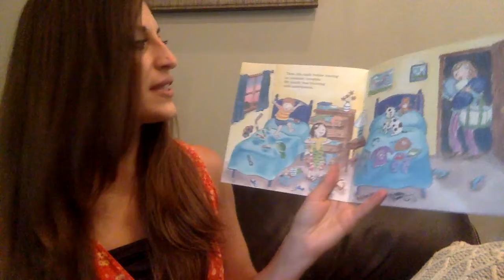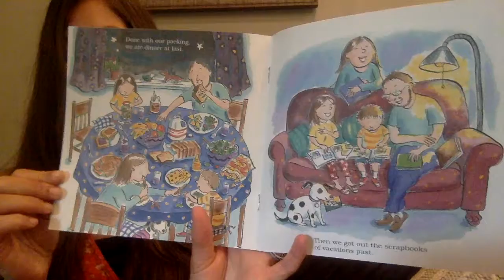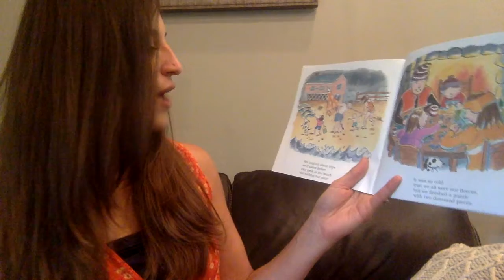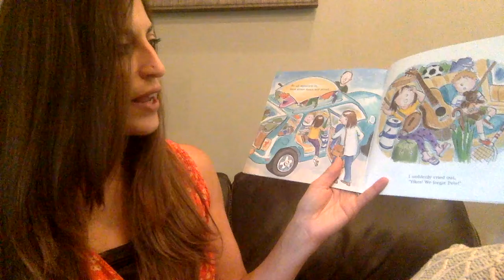56 The Night Before Summer Vacation by Natasha Wing